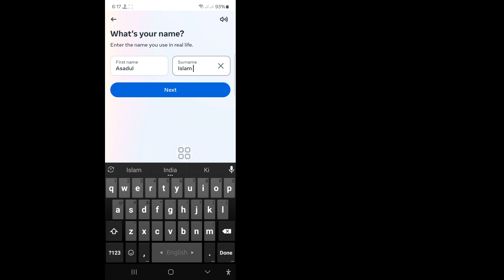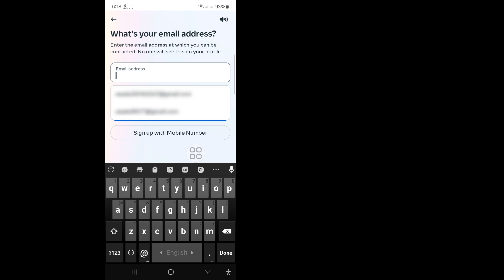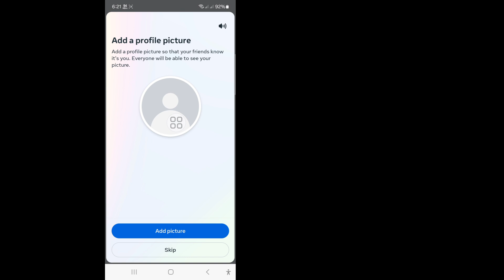Come creare un nuovo account Facebook (nuovo aggiornamento 2025) || Create facebook new account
Come creare un nuovo account Facebook (nuovo aggiornamento 2025)

Come creare un nuovo account Facebook nel 2025, segui questi passaggi:

• Visita Facebook: vai al sito web di Facebook o scarica l'app di Facebook dall'app store del tuo dispositivo.

• Registrati: clicca su "Crea nuovo account" o "Registrati".

• Inserisci le tue informazioni: inserisci nome, indirizzo email o numero di cellulare, password, data di nascita e sesso.

• Verifica il tuo account: Facebook potrebbe chiederti di verificare il tuo indirizzo email o numero di telefono inviando un codice di conferma.

• Impostazione del profilo: una volta verificato, segui le istruzioni per completare il tuo profilo. Puoi aggiungere un'immagine del profilo e inserire altri dettagli.

• Impostazioni sulla privacy: regola le impostazioni sulla privacy in base alle tue preferenze.

• Inizia a connetterti: ora puoi aggiungere amici, unirti a gruppi e iniziare a esplorare i contenuti su Facebook.